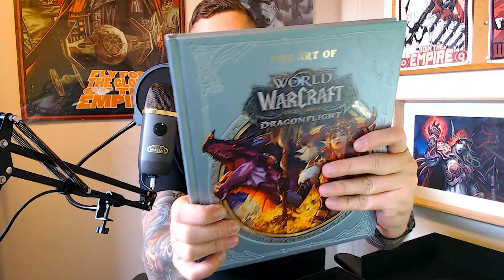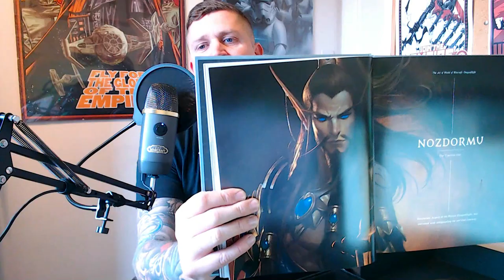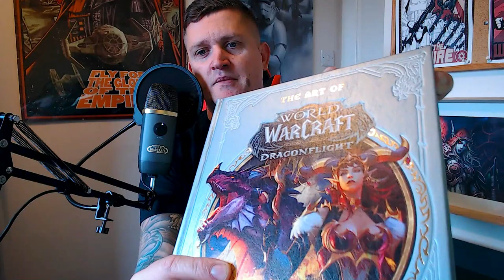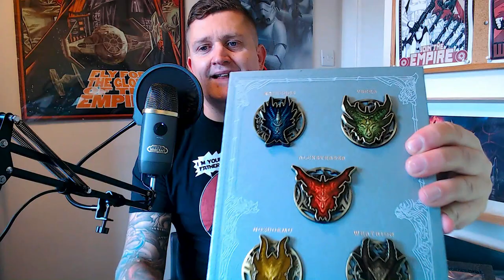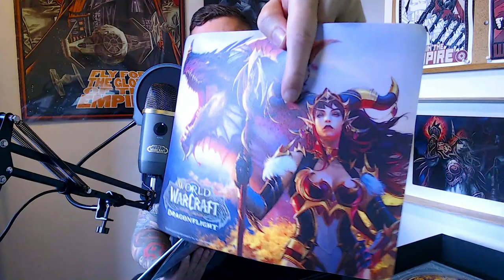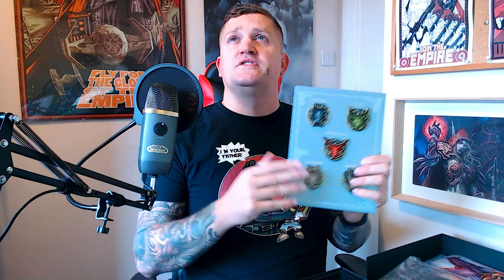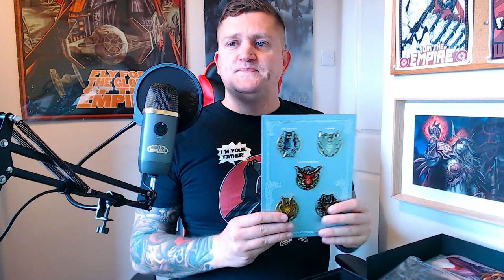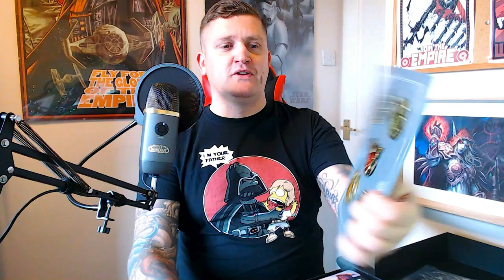DRAGONFLIGHT UNBOXING | Pierwszy na YouTubie 😁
Jak to sie stało, że tak szybko dostałem? Nie wiem!
Ale wiem, że mega radośc mi to sprawiłi.
Zapraszam na nagrany na szybko, na kolanie - Unboxing! ✌😁✌

Charity o którym wspominam. Rzućcie dukata na szczytną sprawę!

Dzieki!
Tukos